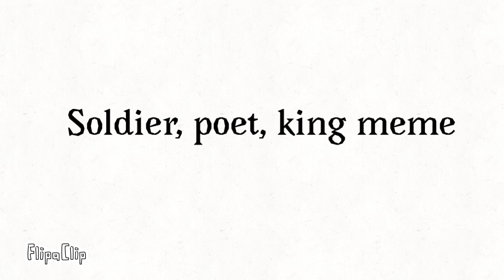Soldier, poet, king meme (NO SOUND)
Wow I post like one of these every day :/ but I’m proud of this one!